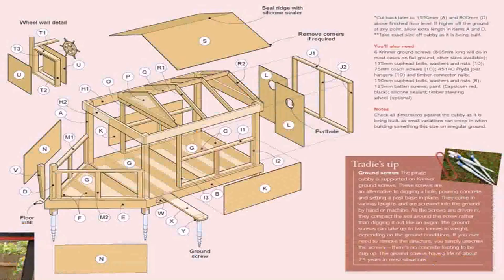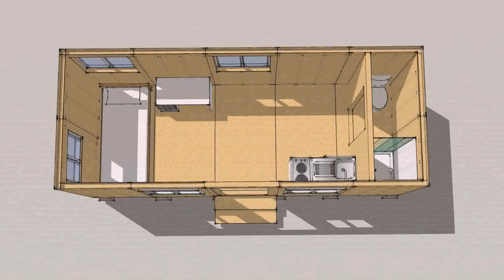Small House Plans That Can Be Added Onto Later - Gif Maker DaddyGif.com (see description)